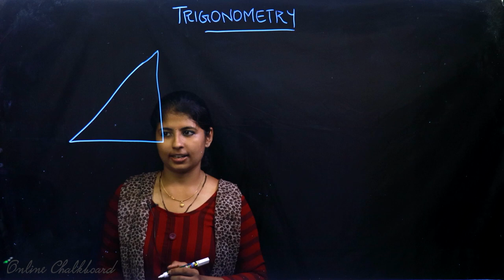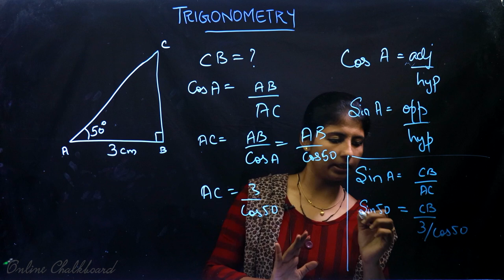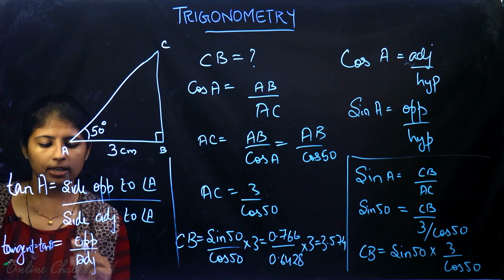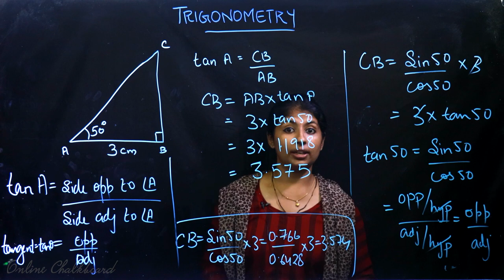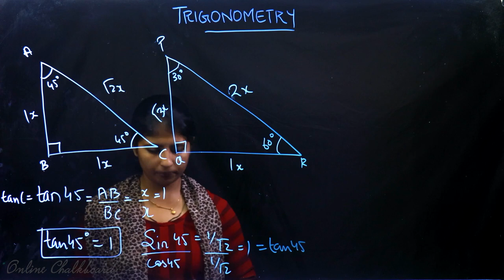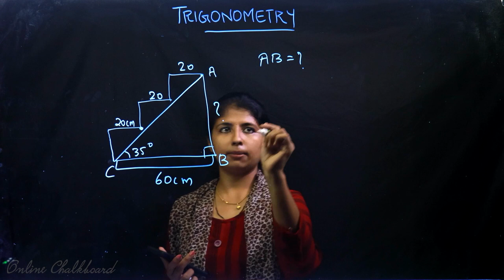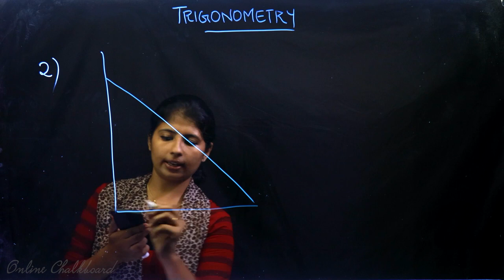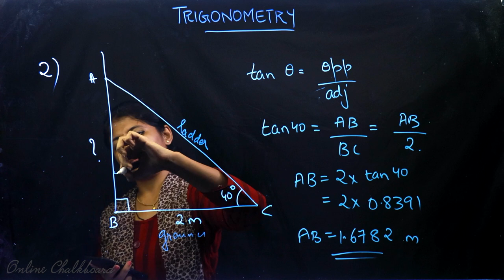Class 10 | MATHS | Chapter 5 - TRIGONOMETRY - Part 7 | SSLC KERALA | Kite Victers